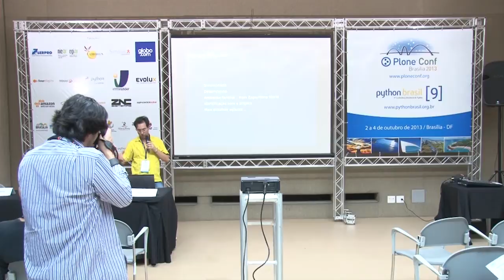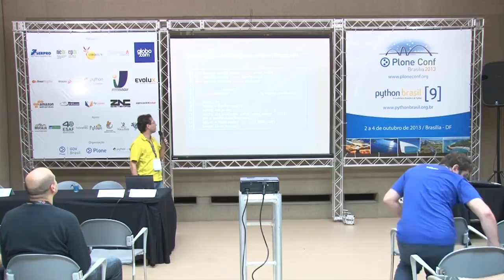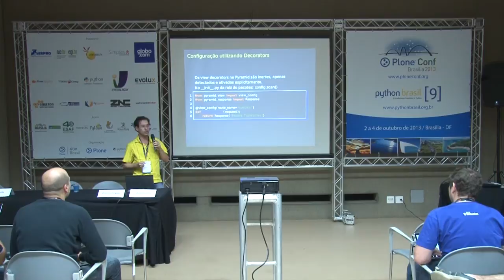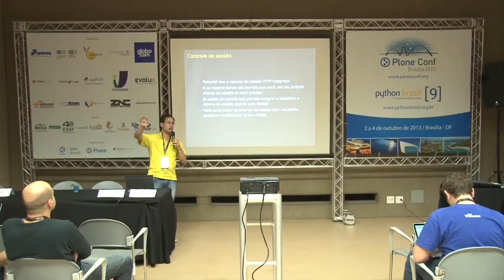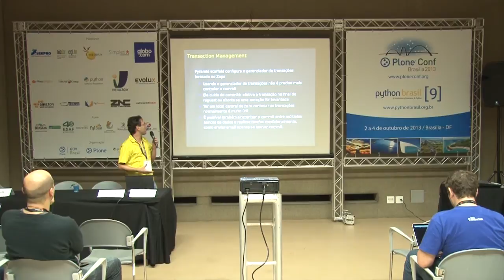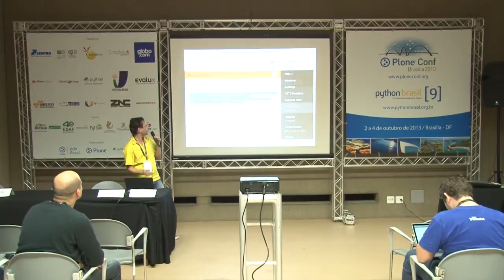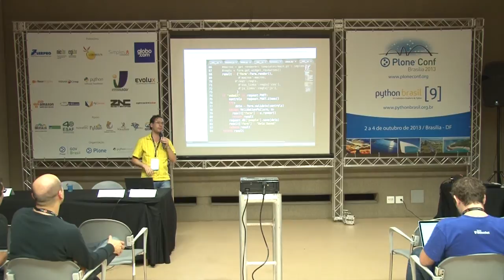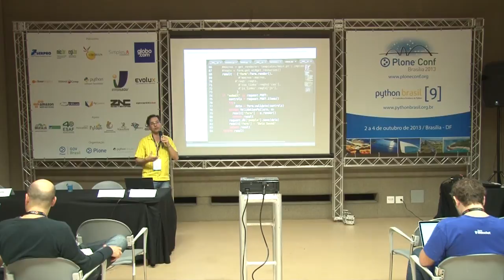Pyramid - O framework web para todos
Talk by Rudá Porto Filgueiras and Robson Peixoto at Plone Conference 2013 and PythonBrasil[9] - Brasília / Brasil